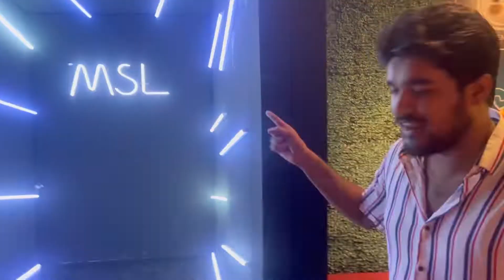MSL Season 6 Memon Super League Chief Guest Boom Boom Afridi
Inaugural Dinner of MSL Season 6 at Bay Banquet Carlton Hotel